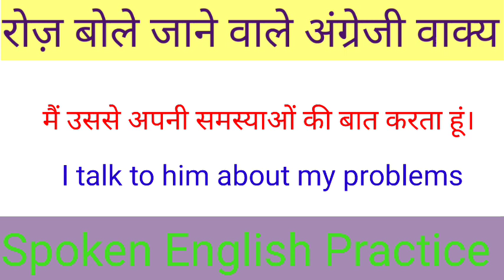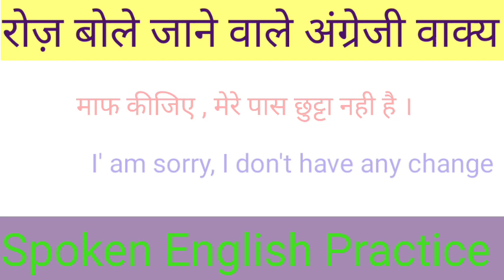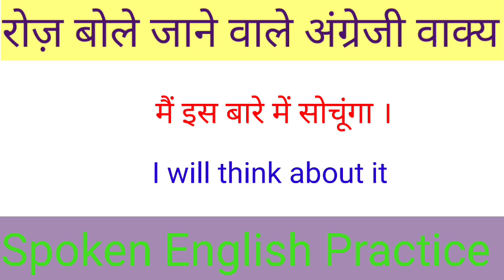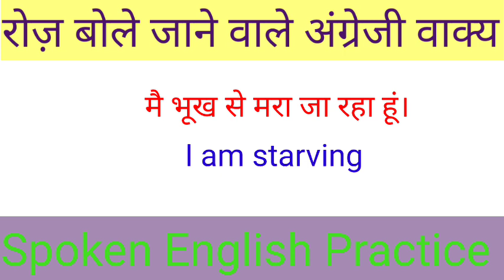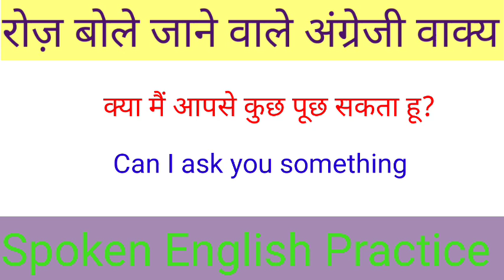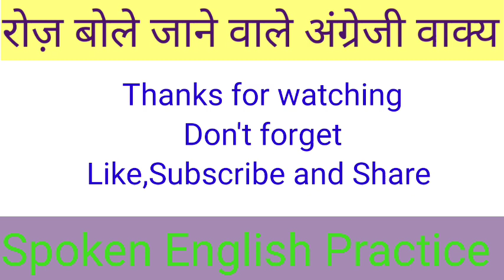रोज़ बोले जाने वाले अंग्रेजी वाक्य/Daily use English sentences/Spoken English practice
Your quirie solved :-
English bolna kaise sikhte hai
Roj bole jane wale english words
Basic se english bolna sikhe